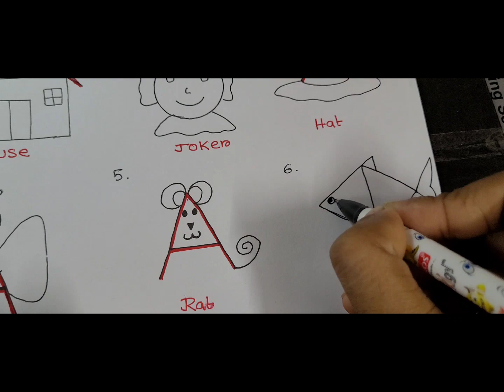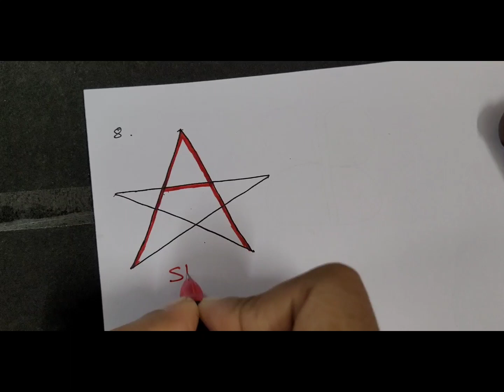Different Things Drawing by the Alphabet 'A' II 🏠🤡🍦⭐️🐀🐠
Hello People.

In this Video I am trying a new kind. I find some tricks to Draw different things by the Alphabet 'A'.